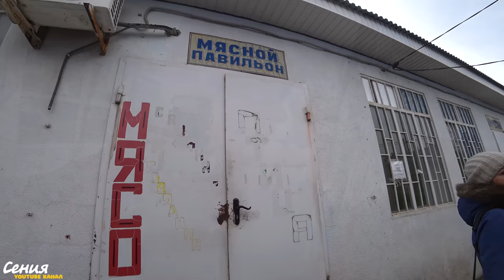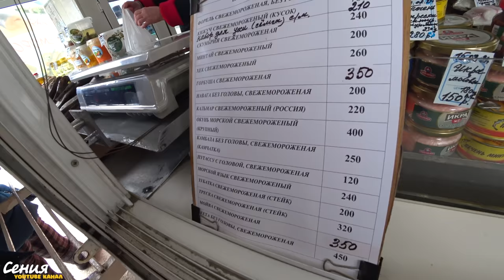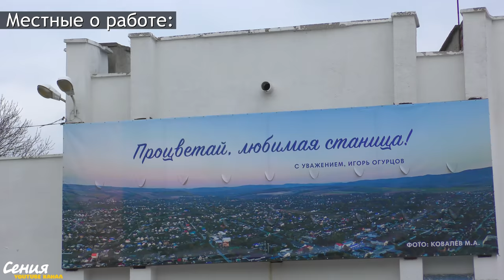Почему все едут на ПМЖ в станицу Гостагаевская? Есть ли здесь работа? Отзыв переехавших в Анапу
Станицу Гостагаевскую не слышал только ленивый. Хочешь жить недалеко от моря, Анапы? Тогда все форумы твердят про Гостагаевскую. Так чем же так манит станица? Почему сюда едут, кто едет и как выглядят улицы станицы? Неужели застройщики распиарили станицу. Впервые здесь, и узнаем, так чем же так интересна Гостагаевская, что находится в 25 км от Чёрного моря. Отзыв переехавших сюда с Дальнего Востока. И местных, живущих в станице.
Рассматривали ли вы станицу Гостагаевскую на ПМЖ? Почему? Пишите в комментарии.

Тайм коды видео:
00:00 - 1:19 Вступление
1:20 - 8:48 Рынок
8:49 - 10:00 Парк в станице
10:01 -  10:44 Центр станицы
10:45 - 11:49 Интервью с местной жительницей. Где работать?
11:50 - 13:15 Улицы станицы. Как выглядит станица.
13:16 - 13:49 НЕТ ГАЗА? КАК ТАК?
13:50 - 14:19 Новые дома строятся и продаются
14:20 - 15:48 Едем по улицам станицы Гостагаевской
15:49 - 19:30 Отзыв переехавших с Дальнего Востока под Анапу
19:31 - 21:08 Почему все едут именно в Гостагаевскую?
21:09 - 21:39 Завершение видео